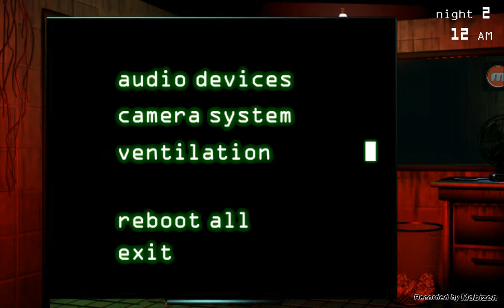Trying games #2 Five nights at fredys